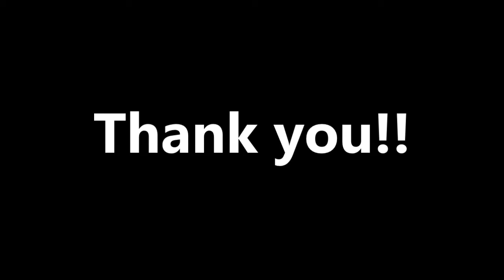Maka's Mess 3 balls juggling tricks with slow motion & ideal video by Xin the Juggler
Maka's Mess 3 balls juggling tricks with slow motion by Xin the Juggler

References

関連動画